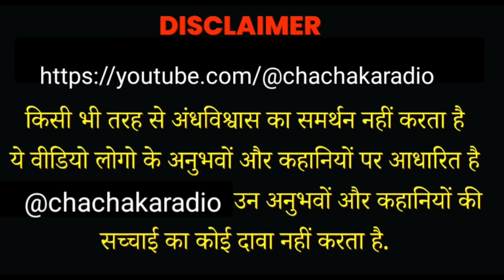Tiffny और Silosky खिलौना या प्रेत,Horror Story,Real Horror Story in Hindi, Chacha Ka Radio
Jai Mahakal
Aaj ki kahani ek insan aur pret ki hai jisme aaj bhi  ye samjhna mushkil ki Ghar kaise Badlaa tha.

bhooto ki kahaniya  hindi horror stories youtube channel hindi scary stories
Horror Stories kya sach kya man se bani hoti hai ye ji  Sabse darawni kahani bhi keh sakte hai aisa lage to aur Hindi Horror Story ke liye aap humse jud sakte hai
Ghost story dekhne se kabhi bhoot humtk nahi aatey
Chacha ke Facts Horror Stories search kar sakte hai
Real Horror Stories scary Stories mortuary horror story

Ya Kahaniya Sirf Logo ki kahi ,Suni baato ke Adhar par Banai gayi hai Chacha ka radio is Kahani ke Vastaviktaa ka koi Pramaan nahi Deta hai.